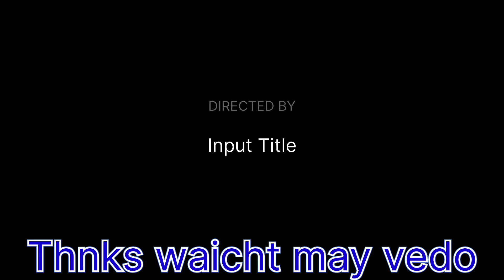How to fazan vlog episode 74 Video clip of watering the park at night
mybloopers howdoyouplay howdo We made this video while doing our work inside the park Do you apply water inside India, this video has been recorded while taking water to the grass.
fazan#24